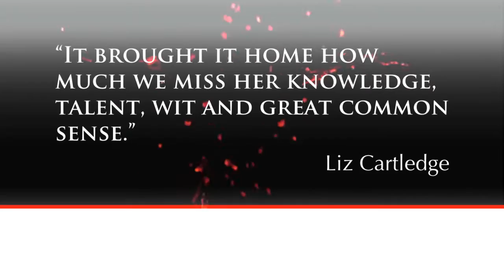An Audience with Di Johnson Trailer (Short)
Di Johnson, one of the most knowledgeable and respected breeder-judges dogdom has seen, talks with Andrew Brace about her sometimes turbulent life. Di recalls an unhappy childhood, one where she was initially led to believe her
mother was her sister. She tells us about a chance meeting with a bookmaker with whom she has shared the rest of her life.
She discusses in detail her time as a leading Great Dane breeder and remembers some of her greatest dogs. She tells us why she believes in line breeding. Her story takes us on to her time as a world-renowned judge. She has her fair share of stories to tell - some good, some bad and with complete candour Di talks about two of the most traumatic times in her life.
After overcoming these major ordeals Di's world was put into a spin when she was hit with a seven year Kennel Club ban, forcing her to give up the thing she loved most -- the world of dogs.
Never one to pull her punches, Di is frank and open about the mistakes that led to her ban and tells us what she thinks about those who banned her.
She considers the state of dogdom and Great Danes today and muses on whether the world of pedigree dogs has already seen its best days.